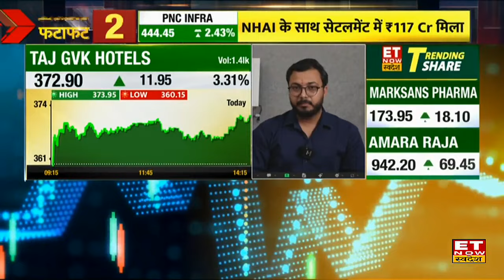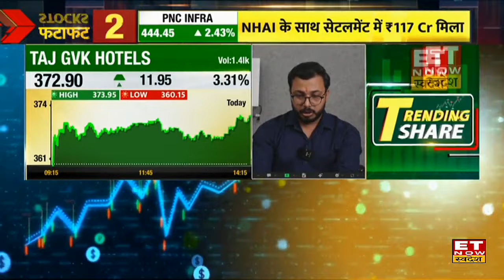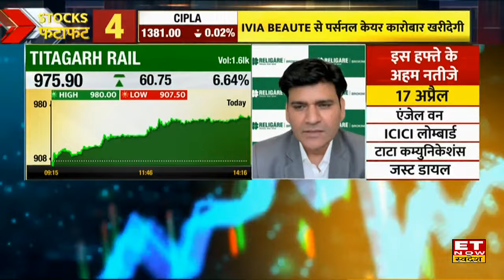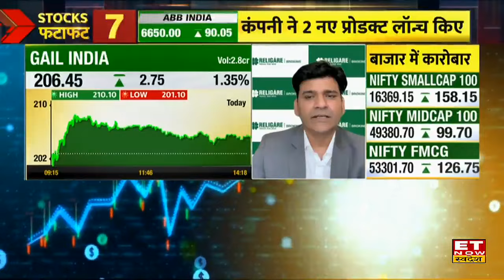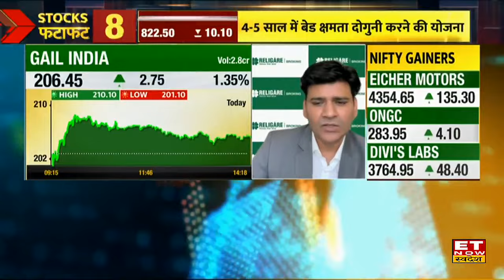Taj GVK Hotels, Royal Orchid, Indian Hotels, Titagarh Rail समेत इन शेयरों में कहां है कमाई के मौके?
Taj GVK Hotels, Royal Orchid, Indian Hotels, Titagarh Rail, Eih Association Hotels, Gail India, Concor, Ircon International Share में जानें निवेश को लेकर क्या है Experts की राय. जानें किन levels पर करनी चाहिए आपको खरीदारी और क्या है Target Price और जानिए किस Strategy के साथ इस Stock में पैसा कमाया जा सकता है. देखें वीडियो.